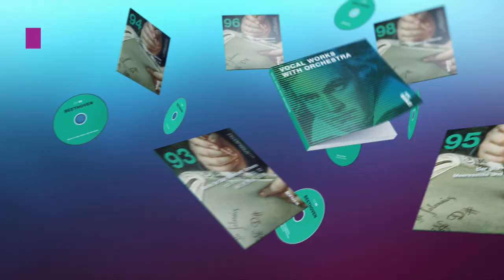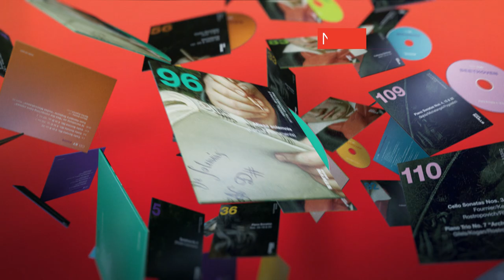Beethoven2020 - The New Complete Edition (Trailer)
Deutsche Grammophon is proud to present the most modern and complete set of Beethoven’s work ever issued. Assembled in cooperation with Decca and ten other labels,  this New Complete Edition includes three complete symphony cycles, as well as over 250 legendary performers from Gilels to Gardiner, Amadeus Quartet to Arrau, Furtwängler to Fischer-Dieskau, Kempff to Karajan, Böhm to Brendel, Menuhin to Mutter and Perahia to Pollini.